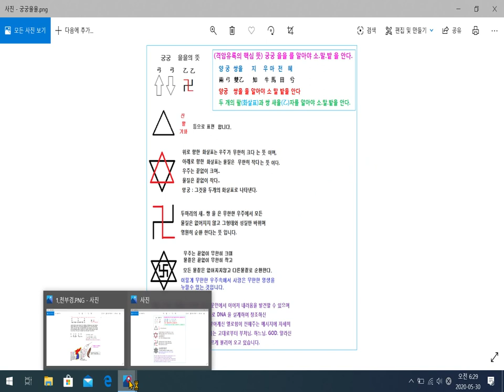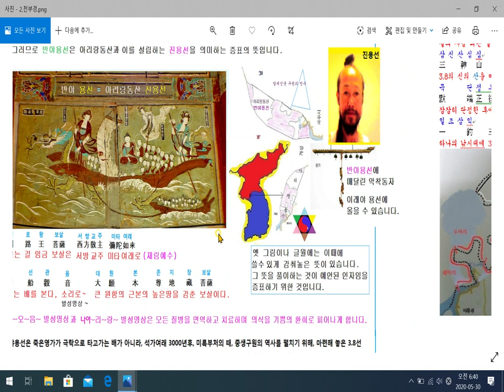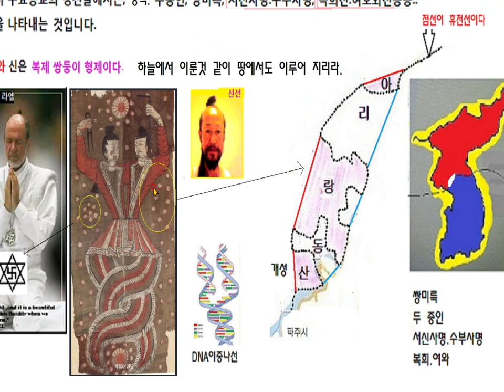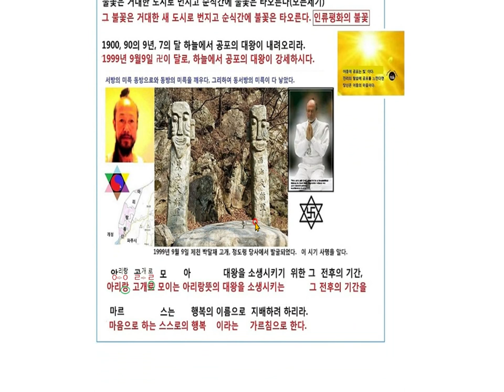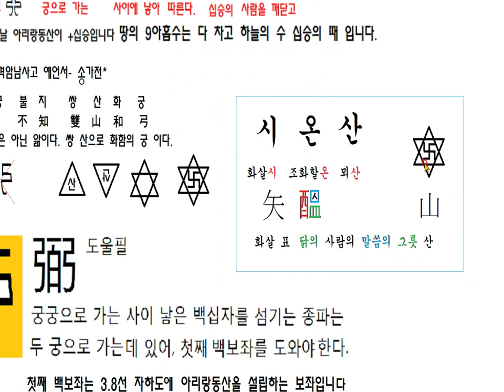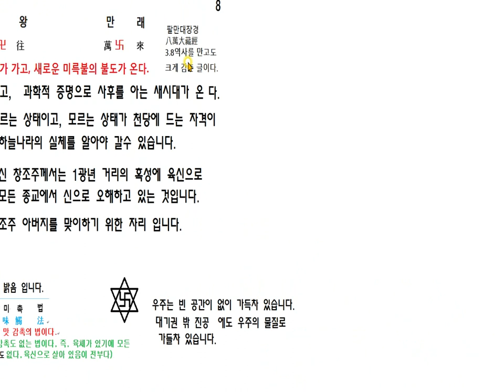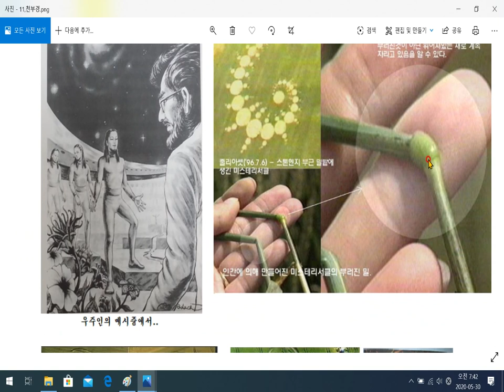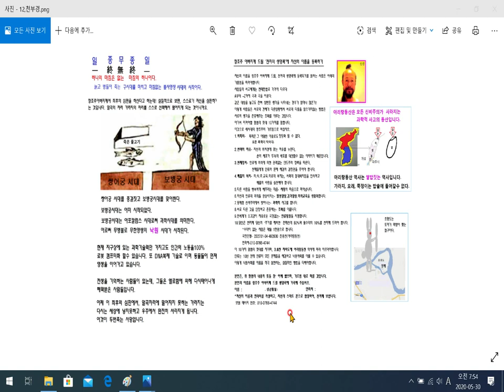천부경- 천자의 증거 증표